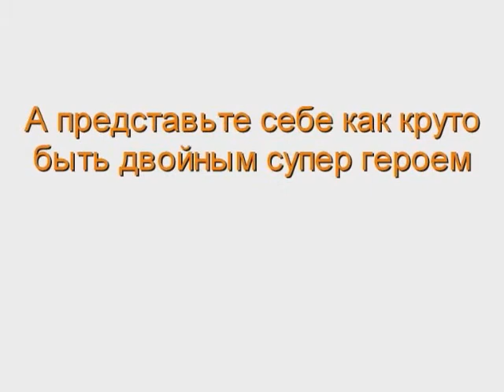Super Hero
suslik pictures present super hero spider man super man cross series short film sketch spoof animation stand-up blooper video blog improv parody pranks